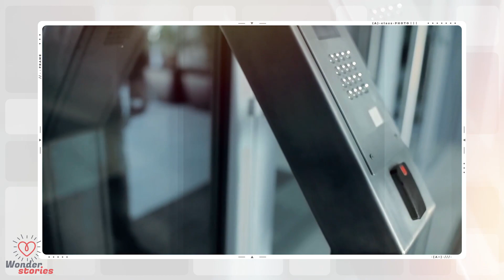Elderly couple uses military Morse Code training to escape Tennessee assisted living facility